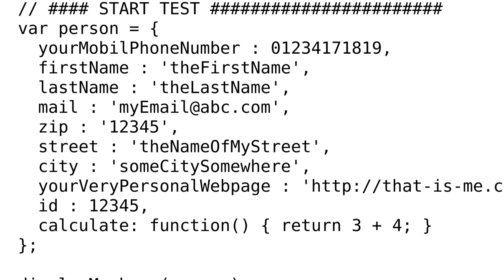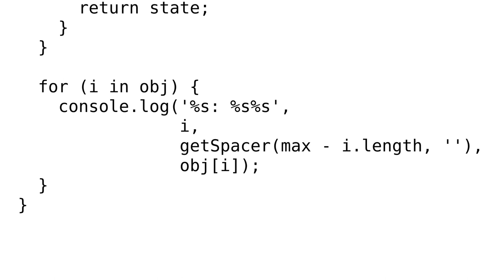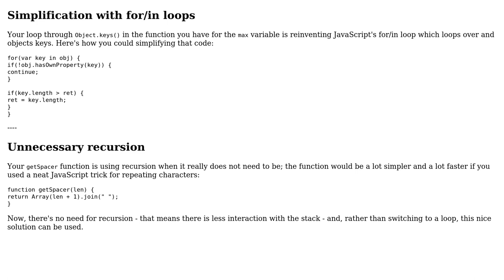JavaScript function for logging the members of an object (with horizontal alignment)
With thanks & praise to God, and with thanks to the many people who have made this project possible! You are responsible for your own actions.